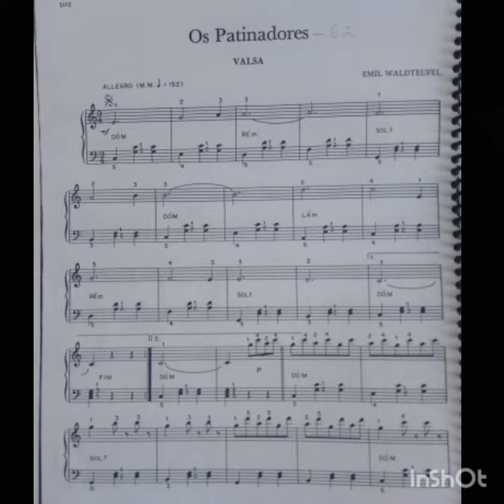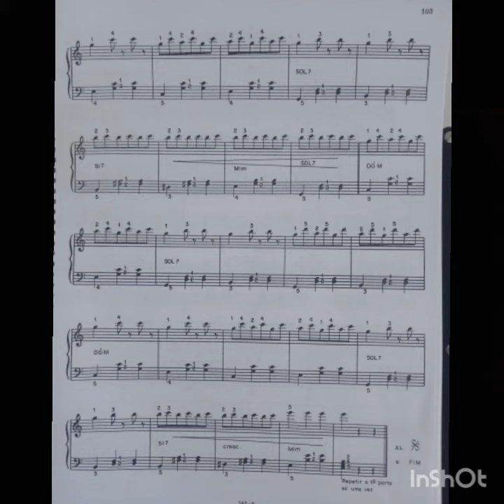Os Patinadores - 62 - 120 Músicas Favoritas para Piano, vol. 1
🎶 🎧 ➡️ Você quer o livro completo para estudar? Acesse

Instagram ➖ @pianistasvirtuosos
Facebook ➖  @pianistasvirtuosos
YouTube ➖ @pianistasvirtuosos